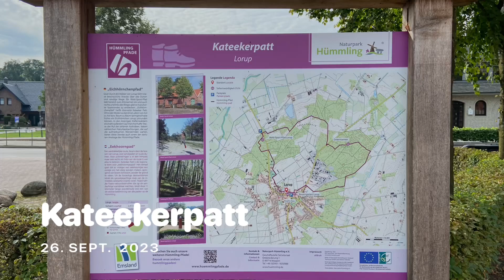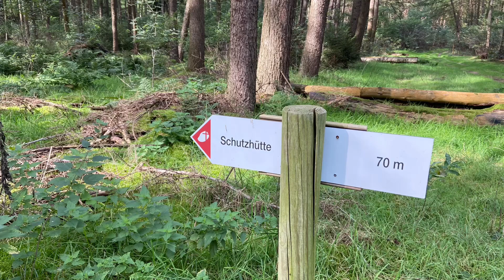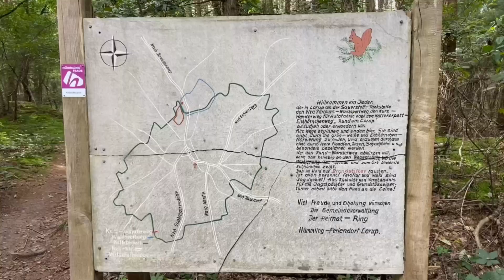Kateekerpatt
Eine Wanderung aus der Serie der 14 Hümmling-Pfade im Emsland.